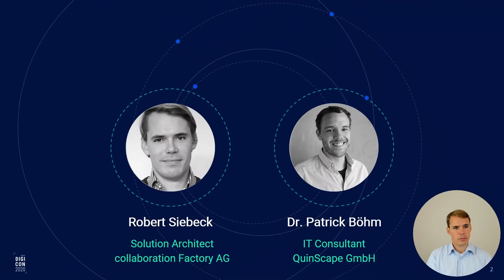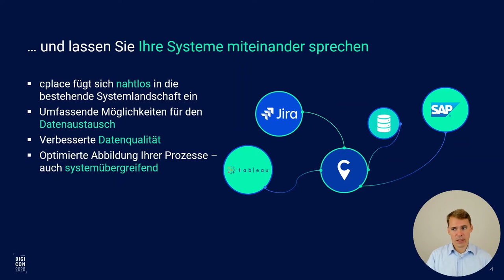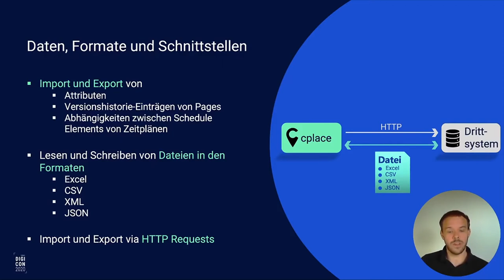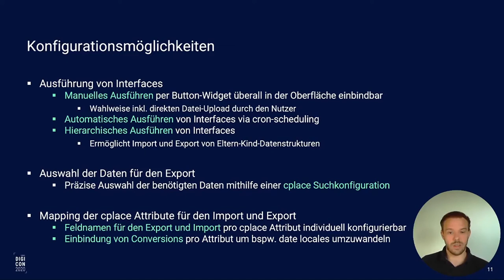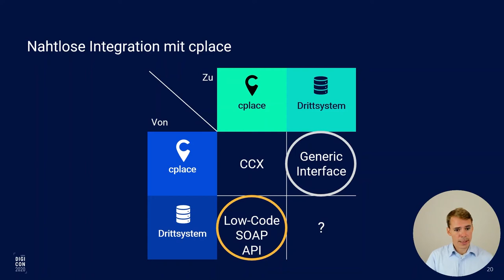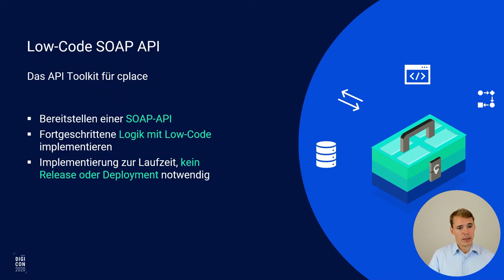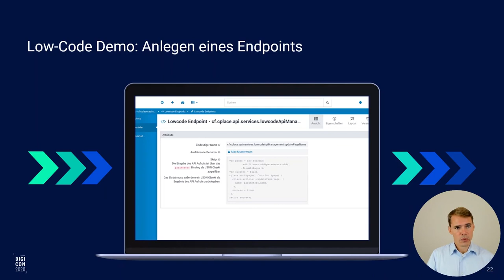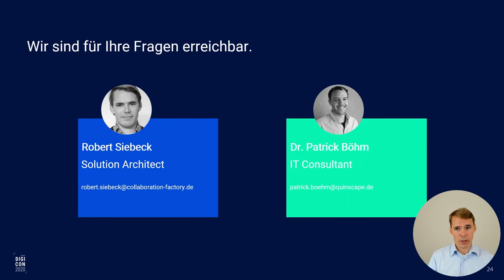No-Code & Low-Code – Anbindung von cplace in mein System ​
Das cplace Generic Interface und die Low-Code (SOAP) API. Beide Schnittstellen erlauben es Ihnen, cplace in bewährter No-Code und Low-Code-Manier mit anderen Systemen zu integrieren.